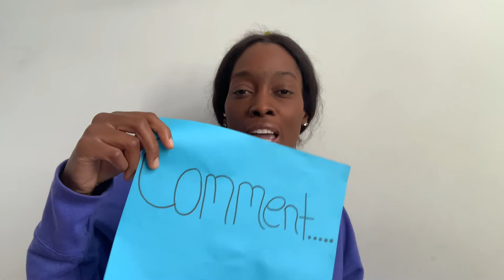How to overcome obstacles